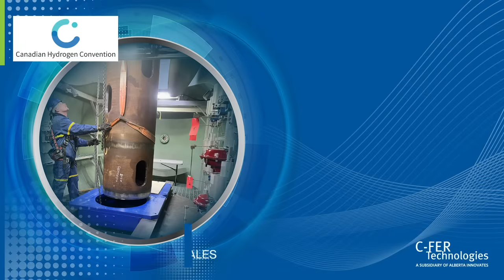C-FER Technologies Site Tour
Meet with Kirk Hamilton, Engineering Sales Manager at C-FER Technologies and gain exclusive access to C-FER’s world-class full-scale testing facilities during the site tour!

Explore the innovative hydrogen testing systems that assess the performance of transmission pipelines and underground storage, ensuring the safety and efficiency of energy infrastructure for the global energy transition. Limited tickets available - secure your spot today!